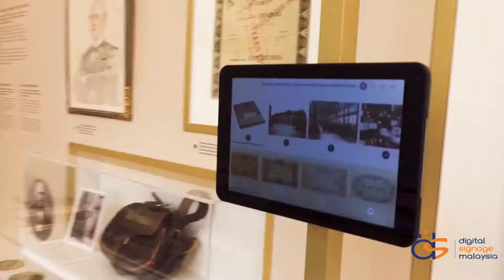Philips Professional Display Solutions 2019 - Museum of The National Bank of Belgium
We are distributor for Philips Professional LFD in Malaysia.